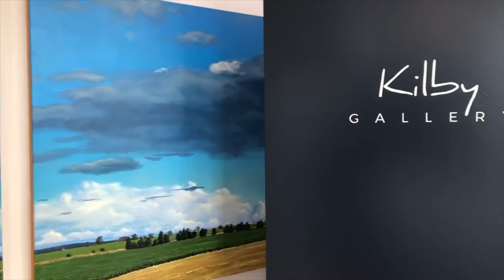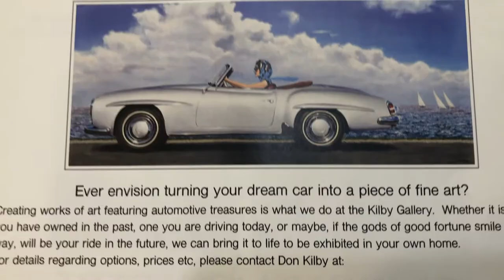Inside the Studio with Don Kilby